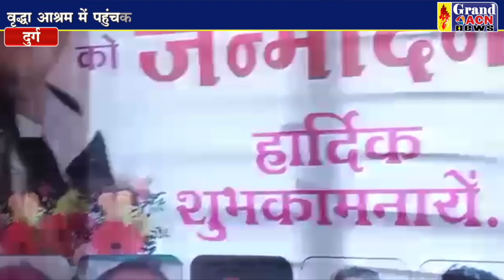वृद्धा आश्रम मे केक काटकर बुजुर्गो के साथ मनाया जन्मदिन Naseem Faruki